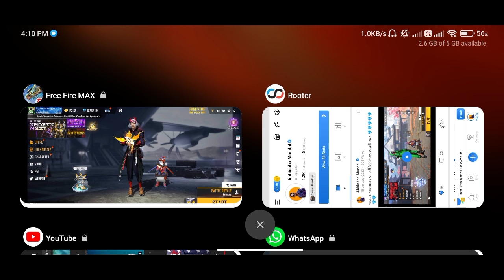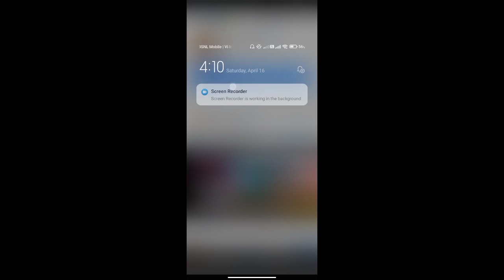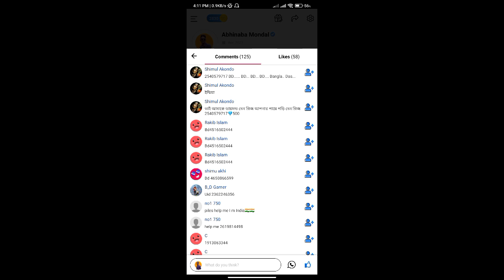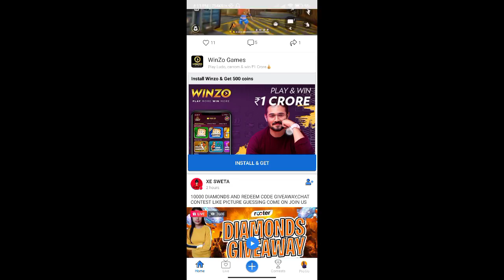প্রতিদিন ১০০ ডায়মন্ড নিতে পারবে প্রতিমাসে ৩০০০ ডায়মন্ড || তাড়াতাড়ি দেখেনাও || FREEFIRE